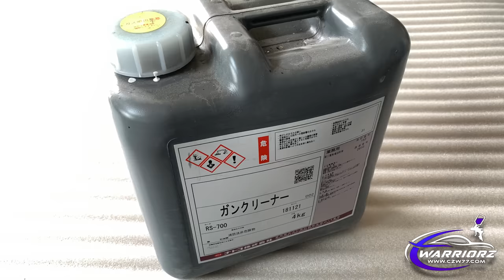Let's clean your spray gun! / How to clean the paint spray gun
I shared a video of "How to clean the paint spray gun" at the request of viewers.

Prepare a "cleaning brush kit", "gun cleaner" and "solvent-resistant urethane gloves" to clean the spray gun. The main ingredient in "gun cleaner" is methylene chloride. "Solvent Resistant Urethane Gloves" protect your hands from chemicals. Always wear gloves.

Search [czw77] for painting videos on how to candy paint, how to do metal flakes, how to paint a motorcycle, repaint a car and more.

A custom painting video has been released from [Warriorz Japan] in Kimitsu City, Chiba Prefecture.

spray gun,

candy painting,

custom paint,